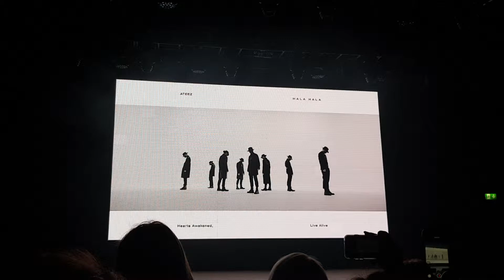Ateez Hala Hala Preview video London Concert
Ateez Expedition Tour in London